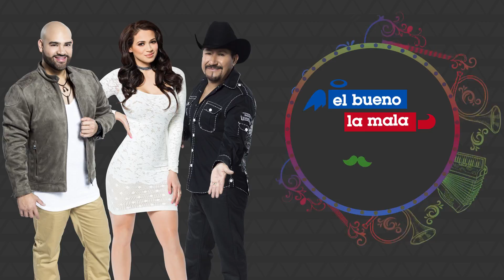Narcos ofrecen recompensa por capturar a un perro policía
El Clan del Golfo en Colombia está ofreciendo, supuestamente, 65 mil dólares por matar a una perra antinarcóticos que ha detectado varios cargamentos del grupo criminal.